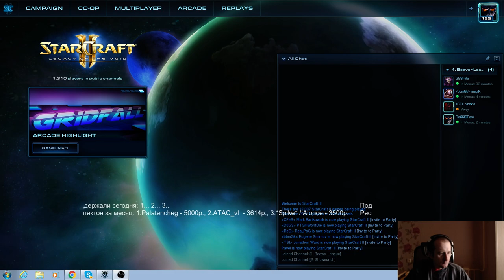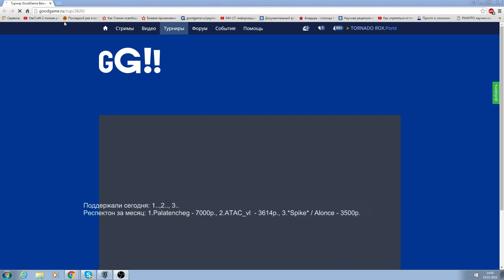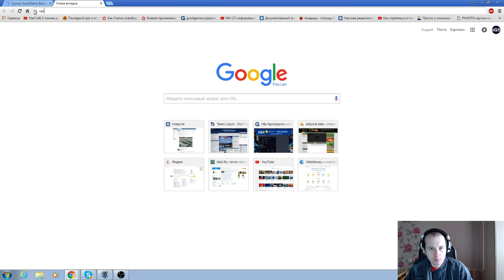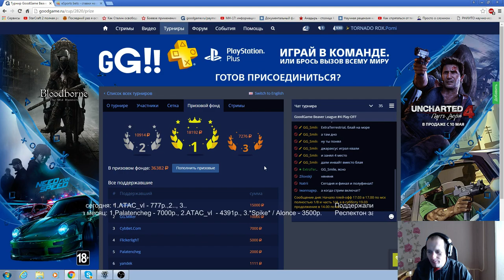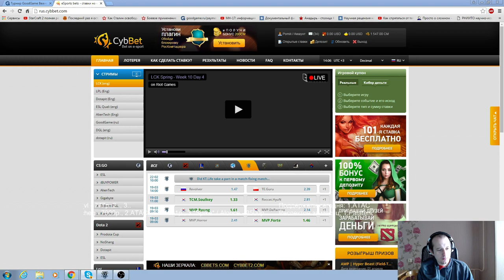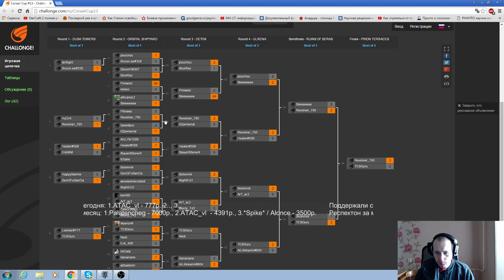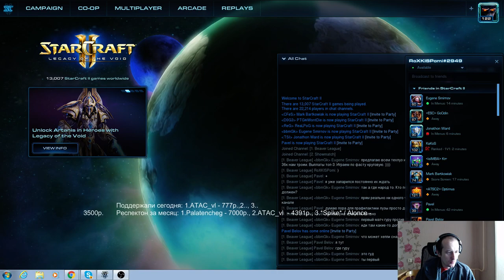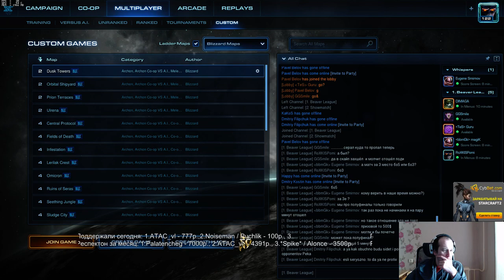Бобролига № 4 финальный день! (Pomi)